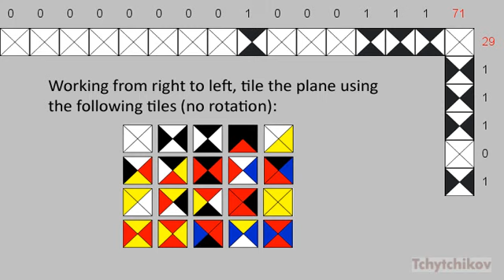Binary Multiplication Tiles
This is a set of 20 tiles which can be used to perform binary multiplication.

If you want to experiment with this yourself, you can download this Windows app (2 MB):

Background music is RU Ready by Coldcut